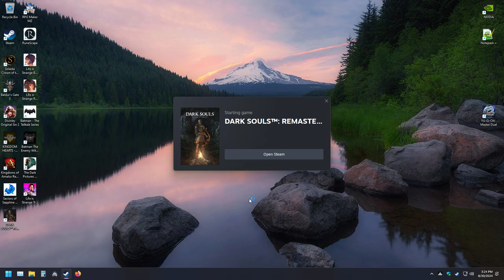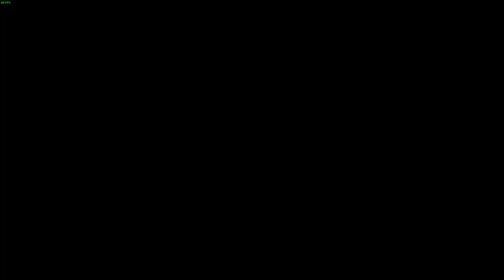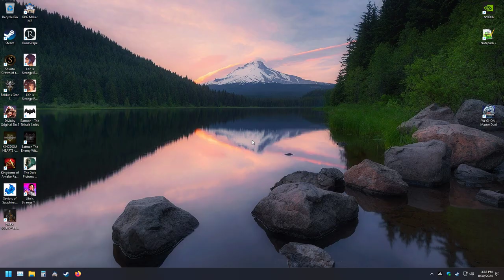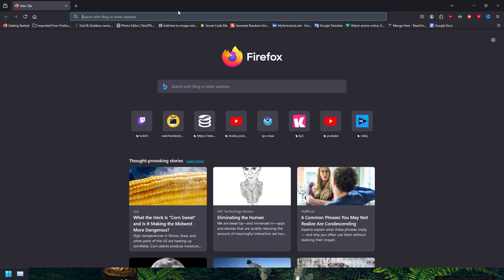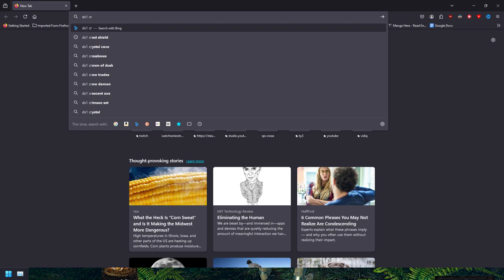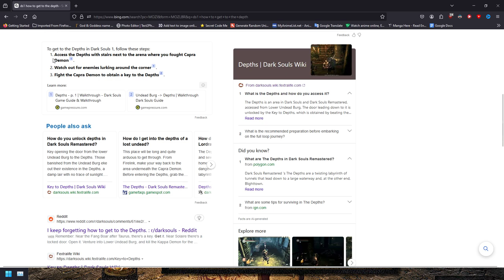Part 10: My First Time Playing Dark Souls 1 on PC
Join LonewolfLegendOfficial as he plays Dark Souls 1 on PC!